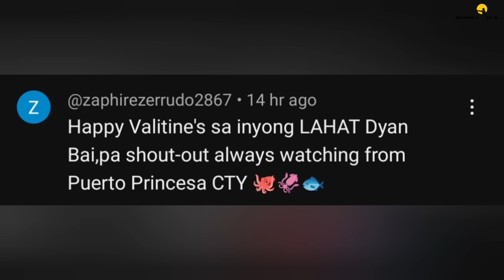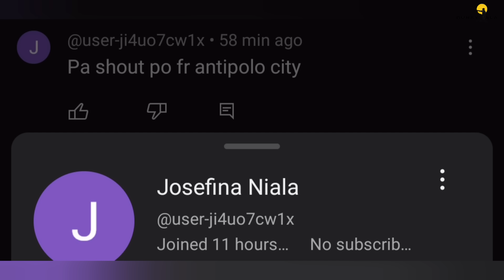Ito na season na nila JACKPOT AGAD catch and cook | kapag may ganito ka sure na ang huli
traditional and simple way to catching squid.